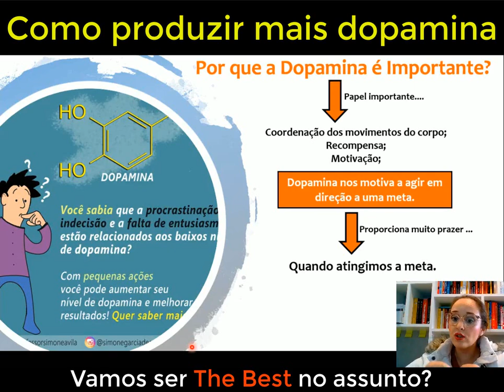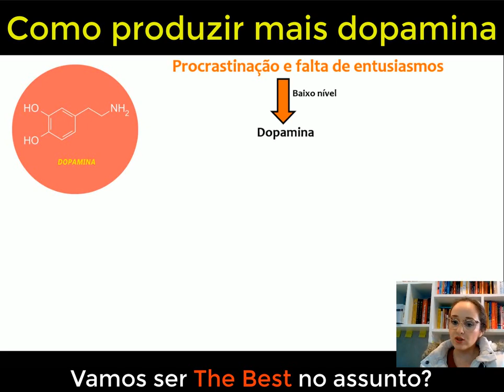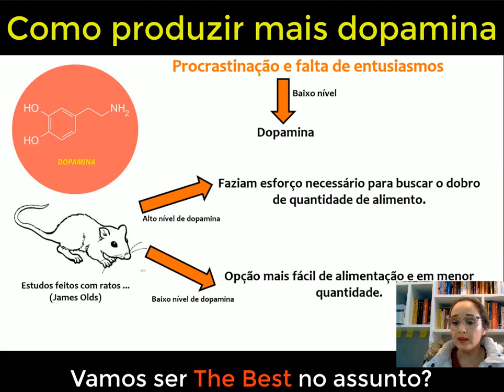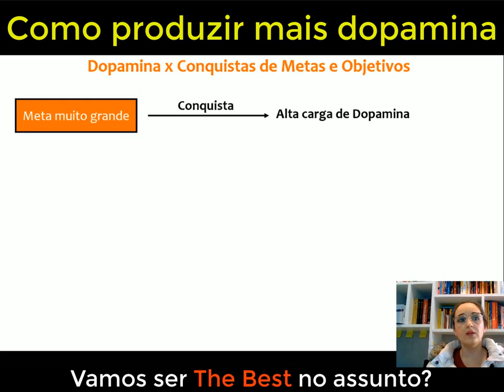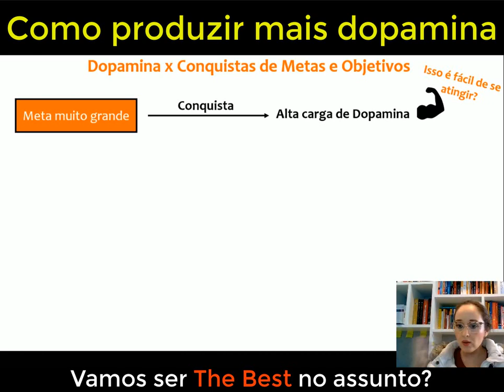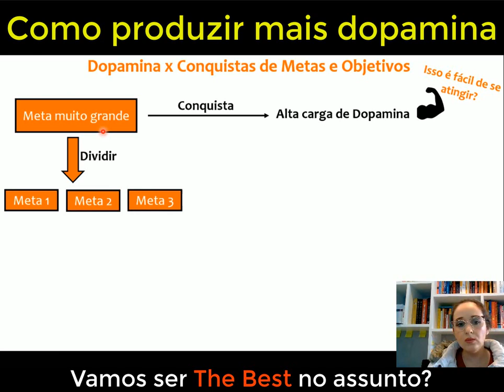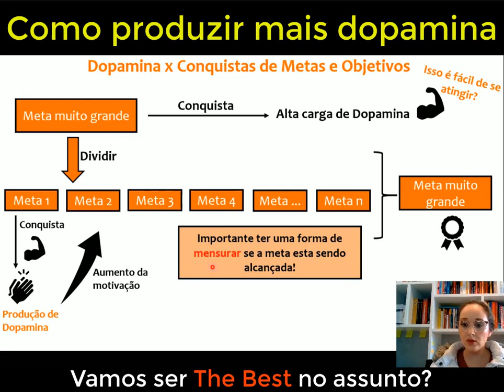Como nosso corpo produz DOPAMINA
Bem-vindo ao nosso Canal de Química para Universitários! Neste vídeo empolgante, vamos desvendar os segredos da dopamina, um neurotransmissor essencial que desempenha um papel fundamental no nosso cérebro e sistema nervoso. Aprenda como a dopamina está envolvida em diversos processos, como a regulação do humor, motivação, recompensa e aprendizado. Exploraremos a sua estrutura química, como é sintetizada e os receptores com os quais interage no cérebro.